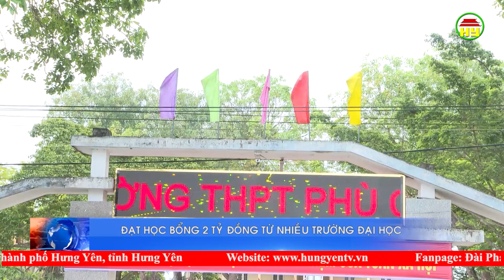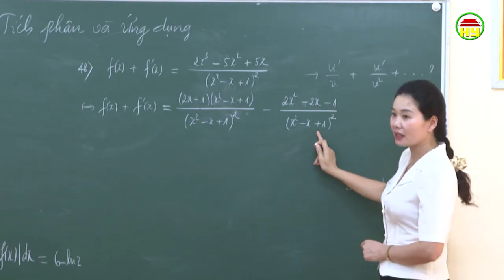Học sinh trường THPT Phù Cừ đạt học bổng 2 tỷ đồng từ nhiều trường đại học